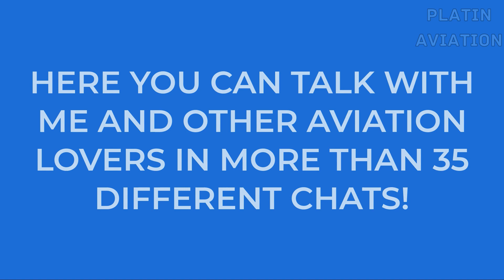2 OF THE BEST TFS LANDINGS | Smooth Landings Weekly #15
In this video series I upload my best landings in Flight Simulators weekly.

Live free and stay awesome!

Audio Tracks:

Ikson - Sahara
Ikson - We Are Free
JJD - Discovery

My phone is an iOS, with 16 GB of memory
My laptop is a Mac, with 121.2 GB of memory